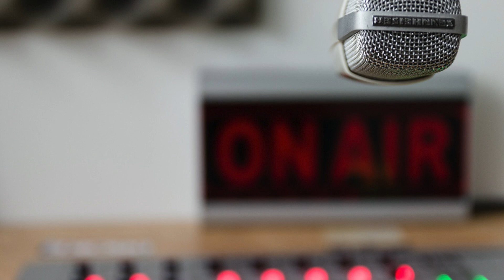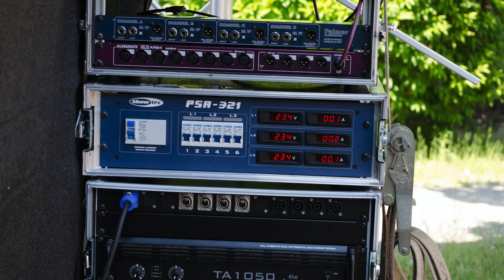Wie Du Musikproduzent wirst | LIFEPUNK mit Matthias Krauss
LIFEPUNK ist der Videopodcast, in dem die Erfolgreichen verraten, was sie anders machen und wie sie auch stürmische Zeiten überwinden. Moderiert von MDR Fernsehmoderatorin Peggy Patzschke.

"Halbe Schiene klappt nicht. Wenn Du etwas machen willst, mach es richtig und ganz!" So lautet der Tipp an junge Talente, die Matthias Krauss nach seinem Erfolgsrezept fragen. Als Produzent hat er bereits mit fast allen Größen der Branche (The Scorpions, Frida von ABBA, Andrea Berg, Kelly Family, Tony Christie, John Lord von Deep Purple u.v.a.) gearbeitet. Als Musiker bringt er gerade sein drittes Piano-Album auf den Markt. Musik zum Reinlegen, wie seine Fans sagen.

Wie sieht der Alltag eines so erfolgreichen Machers aus? Wie geht man als Künstler mit Kritik und Schwierigkeiten um und was würde er denen raten, sie selbst gerade vor einem wichtigen Projekt stehen?

Hier in Folge 14 verrät einer der erfolgreichsten deutschen Musikproduzenten, wie er es geschafft hat, an die Spitze zu kommen, wie wirklich gute Alben entstehen, die Zusammenarbeit mit Musikern und Freunden wie Angelo Kelly aussieht und warum er sich selbst bereits mit 21 Jahren den Aufbau eines eigenen Musikstudios zugetraut hat...

Kommentiere Matthias` Anstöße: Welche Erfahrungen hast du mit mutigen Entscheidungen in deinem Leben gemacht? Was hast du in Angriff genommen, ohne einen Plan B in der Tasche zu haben?

Like das Gespräch und folge uns über den kostenlosen Abo-Button. So verpasst du keine Folge! Wir freuen uns auf Dich.